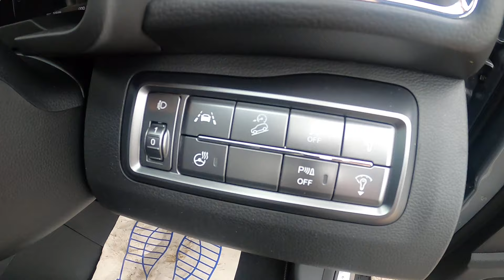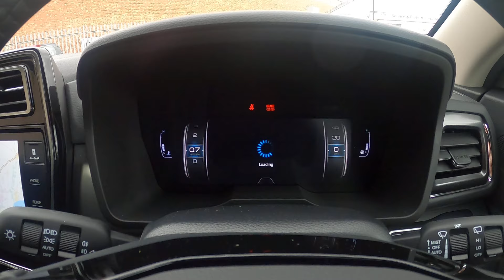Tivoli Ultimate 1.5